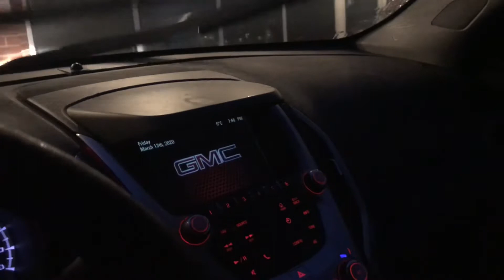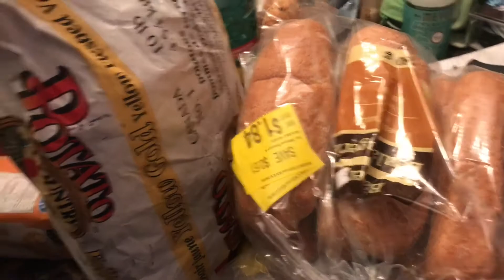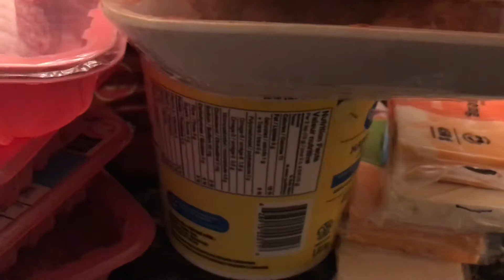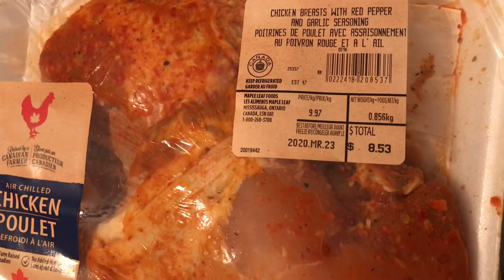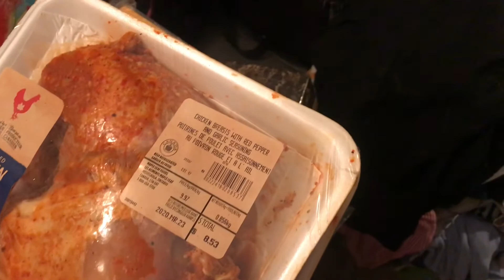Stocking up for self quarantine * IF NEEDED*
So we still don’t have any confirmed cases in PEI Canada YET ! But government is definitely telling us BE PREPARED!! Some people are going overboard on this some like myself yes we prep all year long so it’s a matter of just getting a few extra essentials that would be only on a need basis! We are not on quarantine but government is telling us be prepared for 14 days just in case !

Walmart is nearly wiped out Co Op was closed so we did get some TP !!

Triple B Family Traditions
8160 route 12 Ellerslie PE Canada C0b1j0

Wanna help our homestead please visit our Amazon wish list!

Thank you following us on this journey!